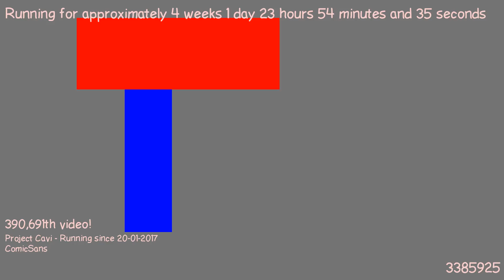1487541530 - Webdriver Cavi - H2